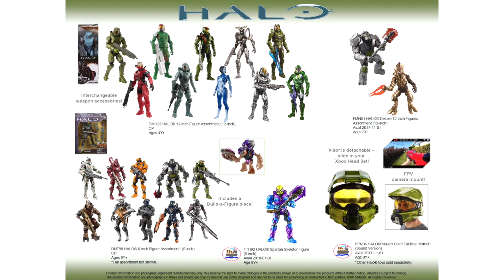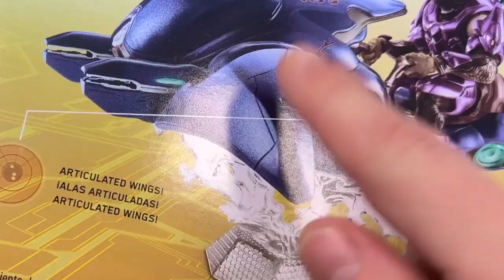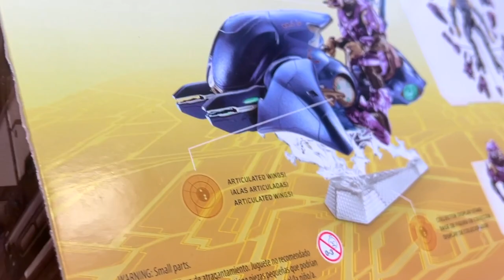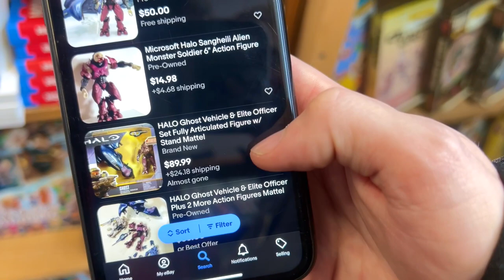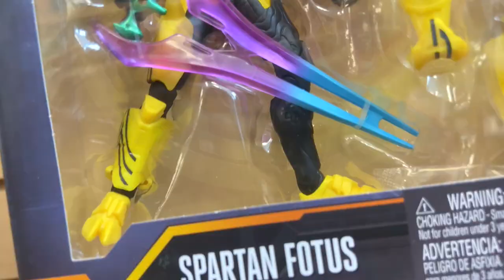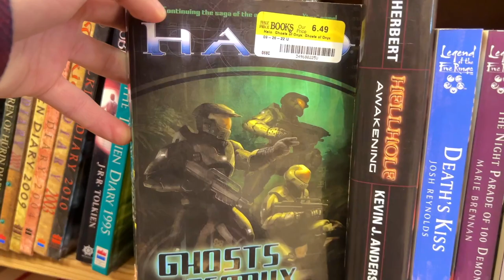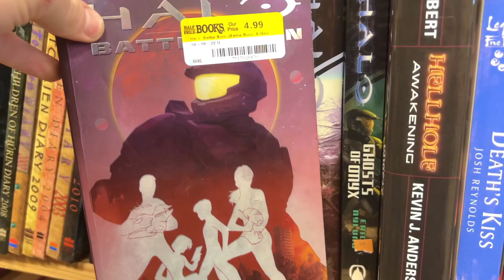The Hunt for RARE Halo 5 Guardians Figures! Travel Bloks 🇺🇸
During the release and years after Halo 5 Guardian's launch,  Mattel toys produced three waves of gorgeous action figures! They have slipped into the realm of obscurity now and most don't even know they exist. Strandy was given a tip of a nearby selection of these rare figures!